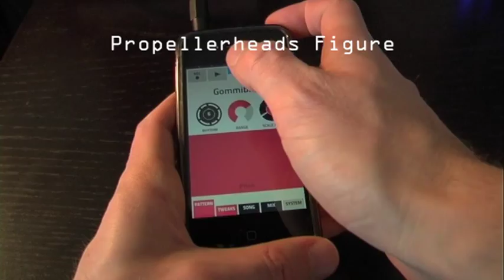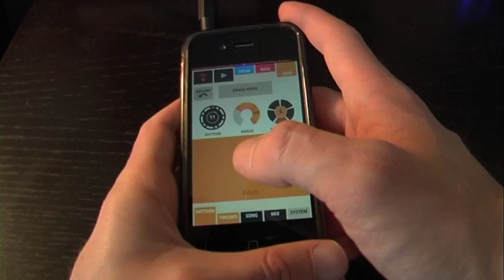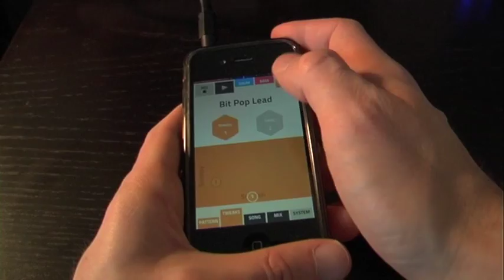Propellerheads Figure iPhone App Demo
Only the best from Reason platform in this new app for iOS devices developped by propellerheads.